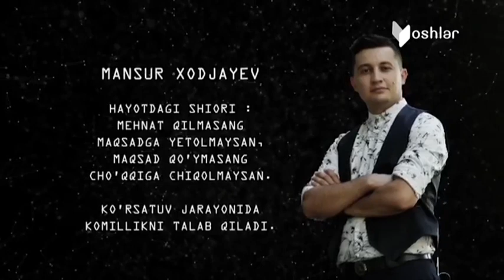Jomadon | Актёр ва кинорежиссёр Азамат Ахроров жомадон ичида нима борлигини топдими? [30.10.2021]